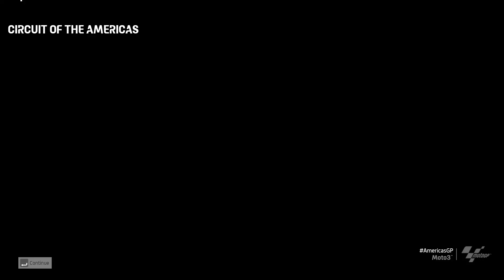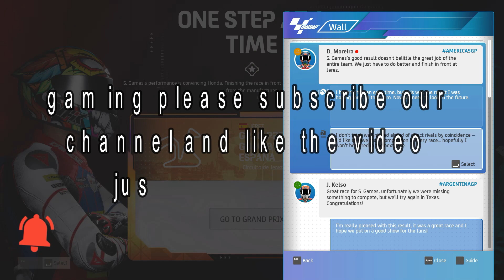The Greatest Motorcycle Racer Unleashed - Witness Moto GP #3 like Never Before!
Welcome to our adrenaline-fueled MotoGP gaming video! Get ready to rev your engines and experience the heart-pounding excitement of motorcycle racing at its finest.

In this action-packed video, we bring you the thrill of MotoGP right to your screens. Immerse yourself in the world of high-speed racing as you take control of powerful bikes and navigate through iconic circuits from around the globe.

Feel the rush of the wind as you lean into every turn, showcasing your skill and precision to outmaneuver your opponents. Watch as our talented gamers push their limits, tackling challenging tracks, and battling it out for the ultimate victory.

Experience the intensity of the MotoGP championship firsthand, from qualifying rounds to heart-stopping races. Get a taste of the intense competition as you compete against legendary riders, vying for the top spot on the podium.

Our video is packed with breathtaking moments, from nail-biting overtakes to heart-stopping crashes. Witness the unrivaled speed and agility of MotoGP bikes as they tear through straights and conquer treacherous corners.

Whether you're a motorcycle enthusiast, a gaming fanatic, or simply someone who loves adrenaline-pumping action, this video will leave you on the edge of your seat. Immerse yourself in the realistic graphics, dynamic gameplay, and immersive sound effects that bring the thrilling world of MotoGP to life.

Get ready to unleash your inner racer, push the limits, and experience the excitement of MotoGP like never before. So, grab your virtual helmet, fire up your engines, and let the race begin!